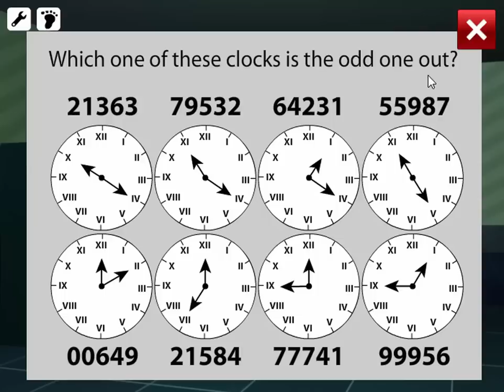Escape the Chamber 5 - Walkthrough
Escape the Chamber 5 walkthrough by SilverCastleGames